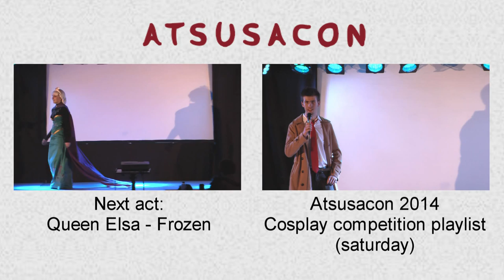Atsusacon 2014 Cosplay Competition: 2 - Jafar - Aladdin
The second act of the cosplay competition of Atsusacon 2014 (saturday):
Jafar from Aladdin.